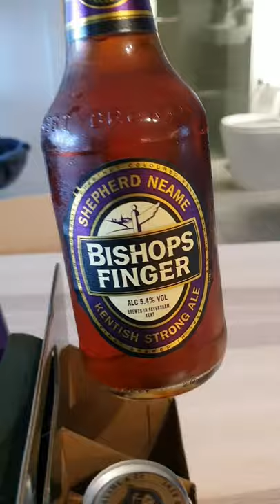Beer restocking time!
Some shitty camerawork tbh